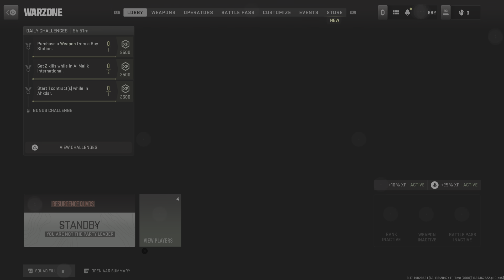How to Win Resurgence on Vondel map | Call of Duty: Modern Warfare II